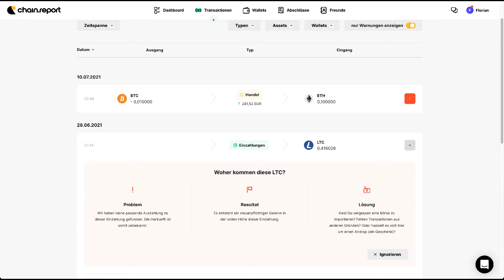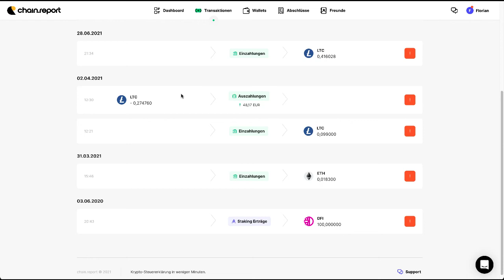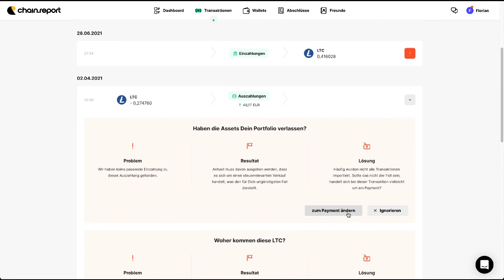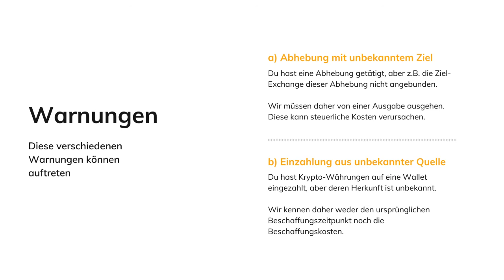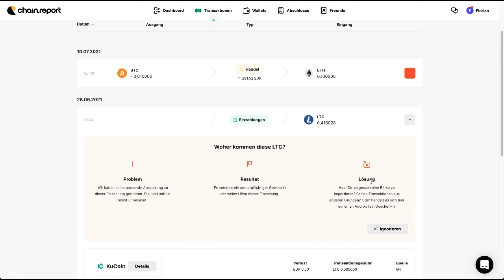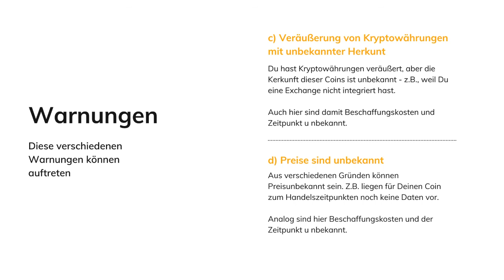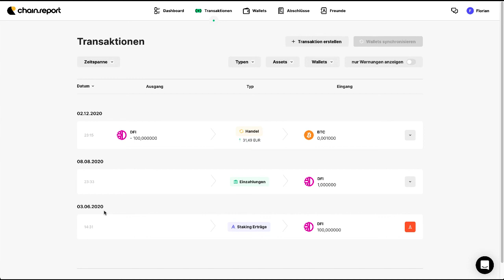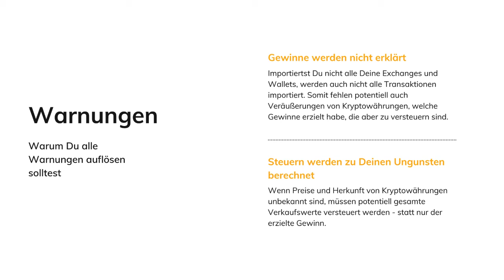Warnungen - wie ich falsche Ergebnisse und Fehler beheben kann.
In diesem Video zeigen wir Dir, wie du mit Warnungen auf chain.report umgehst um ein falsches Ergebnis in Deinem Steuer-Report zu vermeiden.